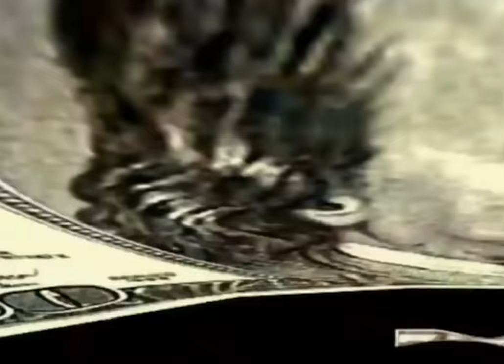GUERRE CIVILE & LAG - DRAMA RIME AVEC KVK - Rise of kingdoms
Lorsque vous êtes en KVK et que vous vous battez au sein même de votre royaume... Les dramas ne sont pas une exclusivité française ;)